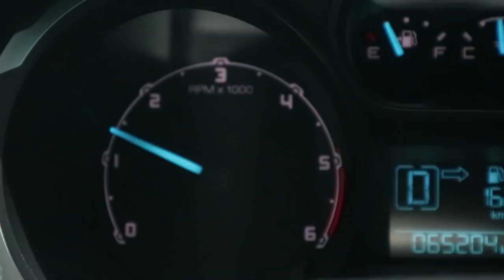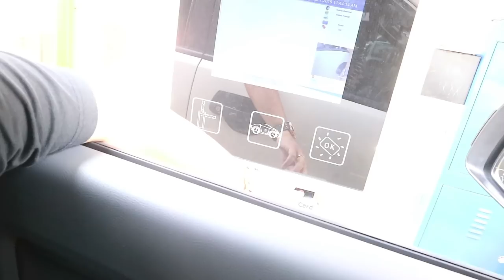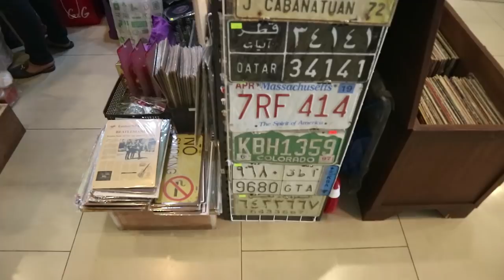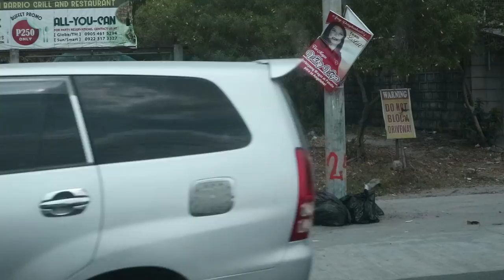J1 BLACK TOE LOW UNBOXING and VINTAGE SHIRT!! - GeloPinedaVlog001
Hey Guys! apologies for not uploading enough last week. I will upload the J1 low blacktoe and Airmax 1 Nike day reviews this week! and as well as MKC Vintage shop's Store tour so you can see if you want anything they have for sale!

Special Thanks to TJ Campos for having me! Check on their shop! a lot of cool items and collectibles!!

Have a blessed week ahead guys!!